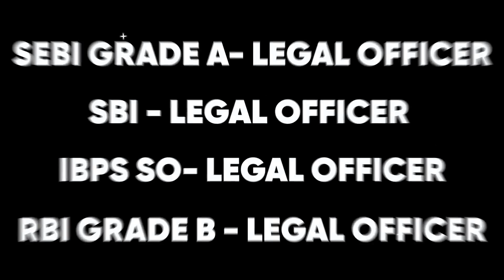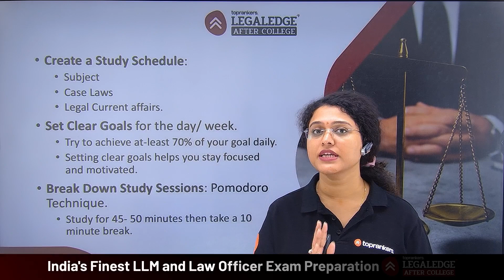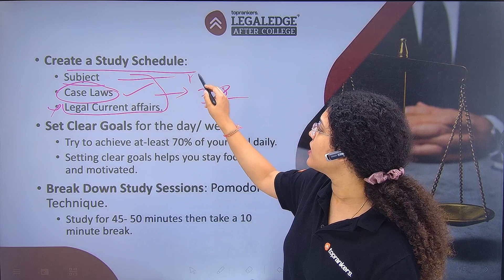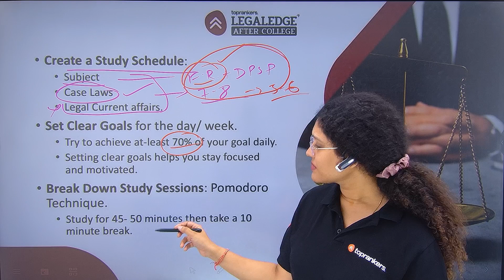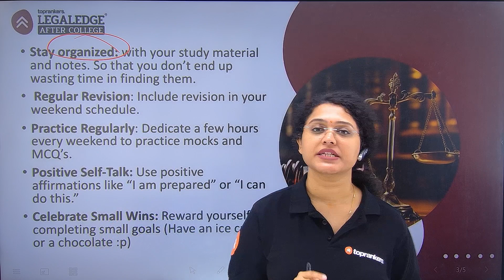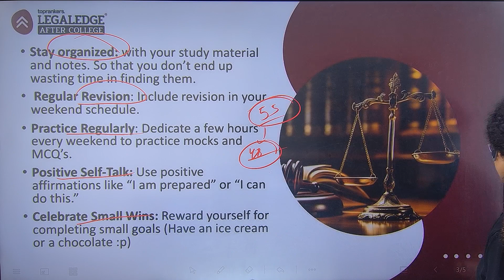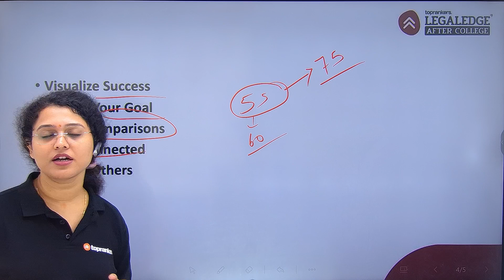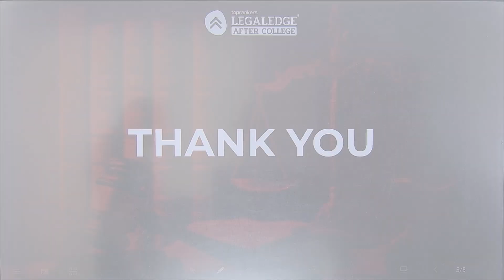CLAT PG 2025: Dealing with Anxiety, Stress & Backlog | Tips for CLAT PG Exam Success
With the CLAT PG exam just around the corner, it's natural to feel anxiety, stress, and the pressure of backlog. In this video, we’ll help you navigate through these challenges with practical strategies to stay calm, manage your time, and tackle your study backlog effectively. Whether you're overwhelmed with last-minute prep or struggling with exam stress, we’ve got the answers to all your questions. Stay confident and ready with our expert tips for the final days before CLAT PG!